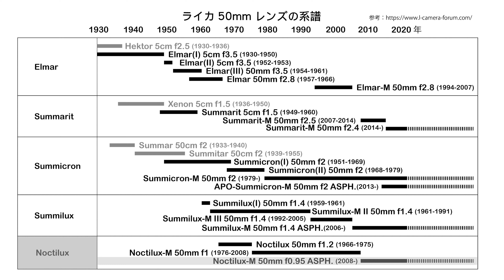ライカ 50mmレンズの系譜 - ElmarからNoctiluxまで -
バルナック型からM型まで、ライカの伝説を作ってきた距離計連動式50mmレンズ群【Elmar/Summarit/Summicron/Summilux/Noctilux】について、その歴史を辿ります。

関連動画:
ライカ 35mmレンズの系譜 - ElmarからAPO-Summicronまで -